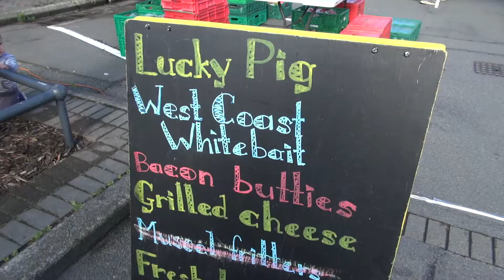Juke breakfasts at Lytteiton Market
Juke and I turned up just as the Lyttelton Farmers Market were being set up